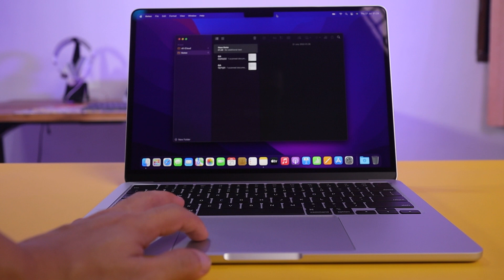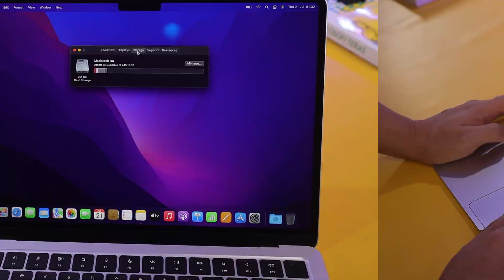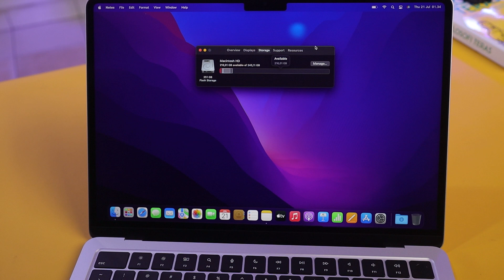Laptop Paling Kafegenik!! - MacBook Air M2 (2022) Unboxing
Ini dia laptop paling kafegenik, MacBook Air M2

MacBook Air M2 ini bisa dibeli di Tokohapedia

Semua pengetesan performa menggunakan wetest perfdog

Pengen pake wetest perfdog juga?
Lagi ada diskon nih hingga 20%, caranya gampang, cukup klik link di bawah ini terus masukin nama GadgetApa di chatboxnya, nanti kamu bakalan dapet diskon